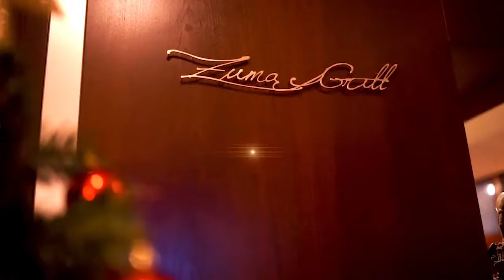FINAL NIGHT WITH CHEF PADRE ADJ